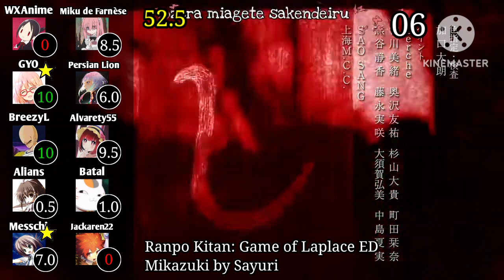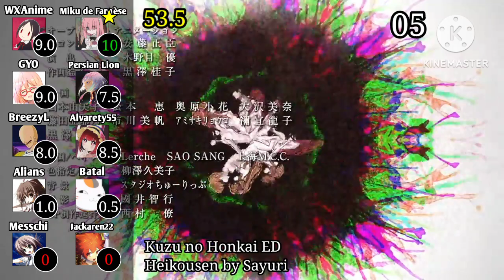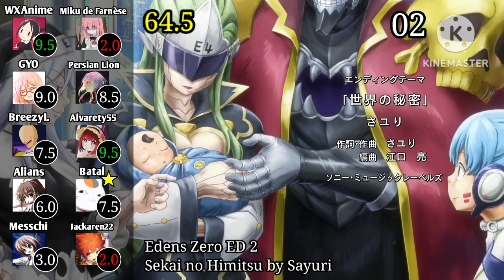Our Top Sayuri Anime Songs (Party Rank)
Stats :

WXAnime :
Greens : 3
Reds : 1
Average : 7.17

Miku de Farnese : @mikudefarnese3533
Greens : 3
Reds : 1
Average : 6.78

Alians : @Alians0108
Greens : 1 🎉
Reds : 2
Average : 2.83

Persian Lion Anime : @persianlion501YT
Greens : 2
Reds : 0
Average : 7.83

BreezyL : @BreezyL
Greens : 3
Reds : 0
Average : 7.83 too

Batal : @batal_16
Greens : 0
Reds : 1
Average : 2.06

Alvarety : @alvarety5581
Greens : 4
Reds : 0
Average : 8.83

Messchi : @Mescchi
Greens : 0
Reds : 5
Average : 2.06

Jackaren22 : @Jackaren22
Greens : 0
Reds : 5
Average : 2.44

GYO : @GYO5366
Greens : 3
Reds : 0
Average : 8.83